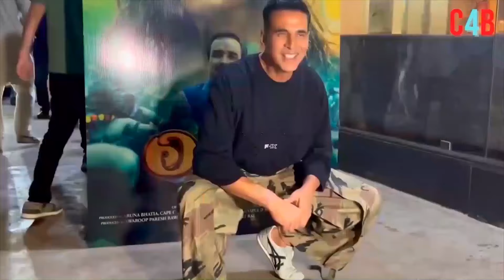There is a court scene in these 4 films of Akshay Kumar.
You will be enthralled watching the courtroom drama in this film !